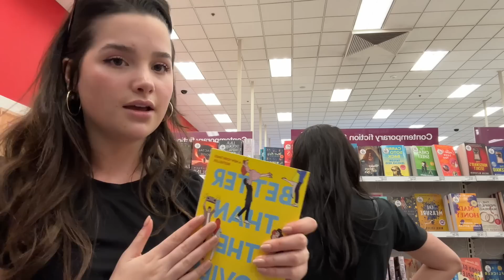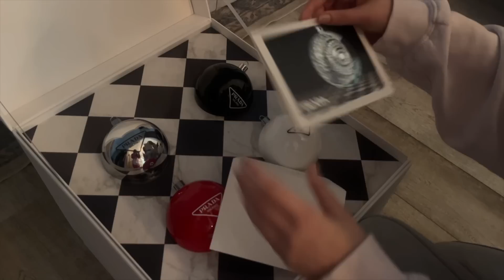we don't need men + making slime